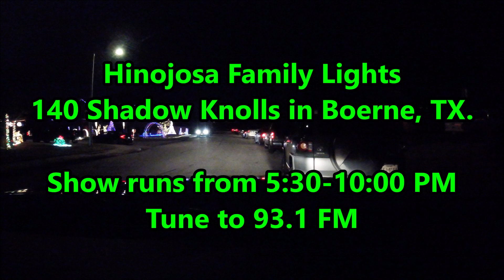Christmas Light Showdown | The Jones Vs The Hinojosa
Why not call it. Boerne Texas Christmas Light Showdown...

Well the Baby Shark house (Hinojosa Family) video became a viral success. so why not check it out ourselves haha!

Oddly enough. got word of another spectacular Christmas light show right up the way. The Jones Christmas Lights still in Boerne Texas.
Hope you guys like my cold efforts to get you this Awesome footage. Cause it was too cold for my blood haha! But the mood surely warmed us up.

140 Shadow Knolls Boerne Texas

Well it's the off season...I will always stay busy for you guys my fans!
With that being said. I'm not a sale man, but I do exclusively live on and off Amazon.
The recruiter's have been very persistant on me joining their Influencer program.
So as a new Member to the Amazon Influencer program.
Equipment I use and or recommend:
4K Ultra HD Digital WiFi Camera 48MP

Spirit Halloween 2 Ft Talking Chucky Doll
2 Ft Bump ‘N Go Chucky Animatronics

Haunted Dolls
2 Headed Girl Doll Gothic Siamese Twins Prop

Halloween Props
MARIO CHIODO Seasonal Visions Animated Clown Go-Round Prop
Morris Rocking Moldy Mommy
Seasonal Visions See Saw Dolls Animated Prop

5 Ft Interchangeable Toe Tagged Corpse Animatronics
6 Ft Looming Strawman Animatronics
6 Ft Michael Myers Animatronics
4.5 Ft Sitting Scare Clown Animatronics
2 Ft Bump ‘N Go Chucky Animatronics